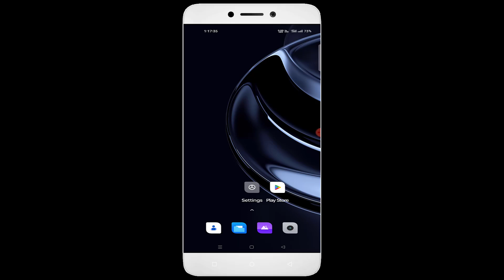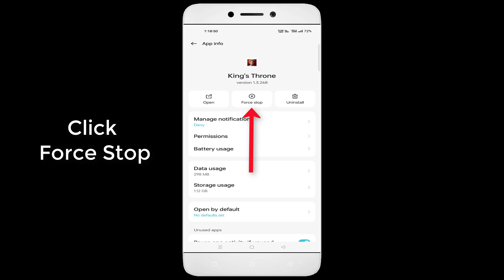King's Throne Game Auto close (automatically closing) issue